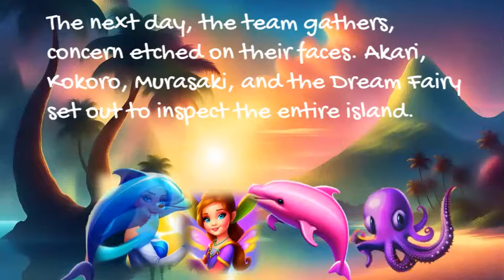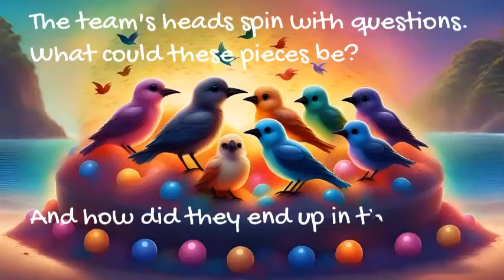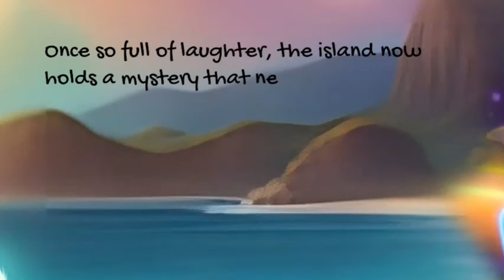Yume's Dream-The Dream Fairy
Tales of the Sea - Season 2 -  for kids age 6 - 11
Join the Team of the Magic Island in a fantastic new adventure!
Tales of the Sea
Season2 episode 3
While the Enchanted Island sleeps one night, the Dream Fairy, Yume, has a vision. Her eyes flutter with worry as she dreams of a looming disaster. Once so full of life, the sea is now holding a sad secret.
In her dream, Yume sees baby birds and turtles suffering on the island's coast. They lie still, their tiny bodies unmoving. What could be causing this mysterious tragedy? Yume knows she has to inform the team promptly!
The next day, the team gathers, concern etched on their faces. Akari, Kokoro, Murasaki, and the Dream Fairy set out to inspect the entire island. They search every nook and cranny, hoping to uncover the truth.
Their hearts sink as they find baby birds, all still and silent. They gather them gently, hoping to understand what happened. Akari, with her magic touch, scans the little bodies. Her eyes widen in surprise as she discovers something shocking. The birds have their stomachs filled with strange little colourful things!
All the birds are in the same sad situation, their bellies full of mysterious bits and bobs. The team's heads spin with questions. What could these pieces be? And how did they end up in the birds' tummies?
They keep a close eye on the coast, watching and waiting to see if anything unusual happens. Once so full of laughter, the island now holds a mystery that needs solving.
The team's determination shines brighter as the sun sets over the Enchanted Island. They won't rest until they uncover the truth and save the baby birds from this strange threat.
Akari is determined to protect every living being on the magic island, and Yume, whose dreams foretold the future, will help her Princess!
To find out what happens next, join Akari on her next adventure. The Princess of the Light and her magical team are counting on you!